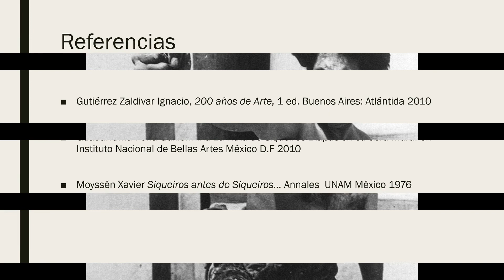DEL PORFIRISMO A LA REVOLUCIÓN DE DAVID ALFARO SIQUEIROS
Alfaro Siqueiros es  conocido como uno de los máximos representantes del muralismo mexicano junto a Diego Rivera y Orozco.
Se caracterizó por ser uno de los pintores más polémicos de su época, desde su juventud siempre demostró un espíritu revolucionario, que se destaco principalmente en sus obras, que principalmente destacan sus inquietudes.